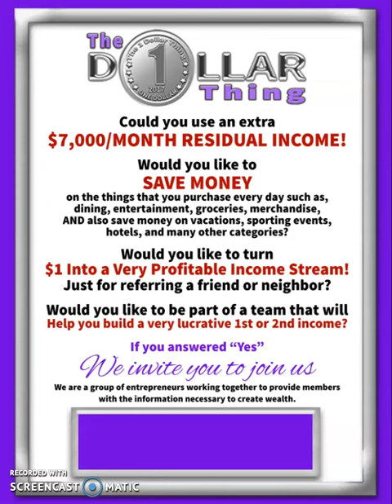Turn $1 into $7,000 per Month Residual with The 1 Dollar Thing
Let Us Blow Your Mind At How Much Money you can Make from just $1 a Month

THE 1 DOLLAR THING

Don’t let the name fool you.   Yes 1 Dollar A Month (4 quarters or 10 dimes) with this business is more than capable of eventually replacing job income through leverage.

The income potential is $7229.04 a Month with this business plan.  How would an extra $86,748.48 a Year help with your financial situation?  Income examples are not guarantees.  Your results will vary.  Now, let’s get to the meat and potatoes of the comp plan.  First though, let me WAKE YOU UP!

Don’t LOSE OUT by sitting this aside or Ignoring It….
Pay ATTENTION Right Now!  Understand that when you read below about building teams of 39, this is a NO BRAINER!  DUH!  Because Lyle Alexander is mailing to at least 39 people at a time as well as social media, text, and email advertising.  You are more than capable of Doing The Same Thing!  So get in NOW with me and then start doing the same and let’s SET PEOPLE FREE IN THIS COUNTRY!  We can all Mail this out, Text This Out, Email this out, YouTube this out, Social Media Directly to friends and business associates, show it in person to those you know love, and care about.  There is NO STOPPING US from setting EVERYONE FREE!

Obviously, I am mailing this out to hundreds of people and I promote online as well.  You might as well come along with me, get in the game, and build this with me.  How many people do you think you could bring for just $1 a month?  This is a simple little matrix box 3x6.  Think of it though as building little teams of 39, 3 getting 3 for 3 generations.  Simple.  With everyone doing this, your 3x6 will fill up.  Some are capable of finding 39 people themselves.  When those 39 build little teams of 39 each, there is no stopping this.

The payment structure has 3 Levels of Benefits Packages and starting with the first of the 3, you can leverage income from the first package to participate in the higher packages and incomes out of profit and not out of pocket.

For those that are more than capable of bringing in people for multiple centers, you may also add a center in your spouse’s name and one in a company name if you have it, sponsoring one or both on your own front line.  With that you may double and triple your income with the same efforts.  From profits, we will roll into the other streams of income under the company umbrella from the owner of THE 1 DOLLAR THING.  His Business Plan is Rock Solid and Brilliant!

Your Cost of getting started in the business is one year in advance of monthly $1 memberships + an annual $2 admin fee and $2 credit card fee if paying by credit card.  Just $14 or $16 to get started with us.  Wow!   A No Brainer, but if taken seriously, WOW!

Get started now by going to my website and join and be ready to pay with your method of choice.    Together, we are going to max this thing out and build multiple streams of income.  I’ve also included flyers for earning free postage and other money too.

(Please be patient with the website loading at first) Click the Income Opp and Videos Tabs!

Sincerely,

Lyle

P.S. If calling, LEAVE A MESSAGE or text me and I will return Call/Text

LYLE ALEXANDER
If calling, LEAVE A MESSAGE or text me and I will return Call/Text

More ways to cut costs for your Direct Mail Business
Here are 3 flyer opportunities to earn unlimited Forever Postage and Postcard Stamps and
Cash as well.  If you have any trouble accessing these flyers, please ask me to email them to you.

STAMPS TO RICHES
Earn 20 Forever Postage Stamps, 20 Postcard Stamps and $20 Cash on 2 Generations

MILLIONAIRE PRO STAMP CLUB 100
Earn 100 Forever Postage Stamps on 3 Generations

AMAZING STAMP PROGRAM
Earn Unlimited Forever Stamps and Cash
Earn Unlimited $20 and 20 Forever Postage Stamps for your Direct Mail Business.  Thanks.